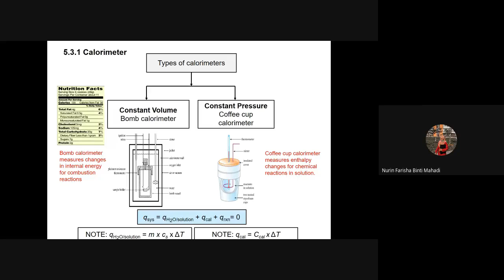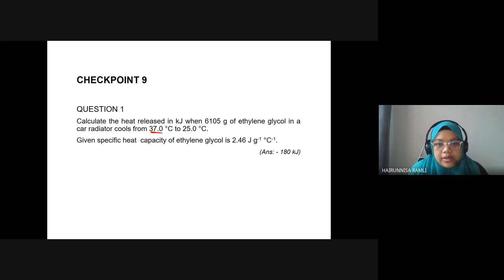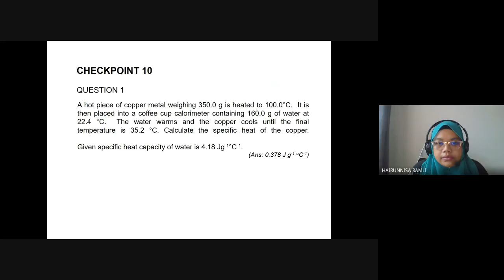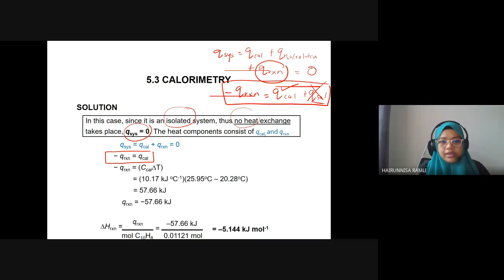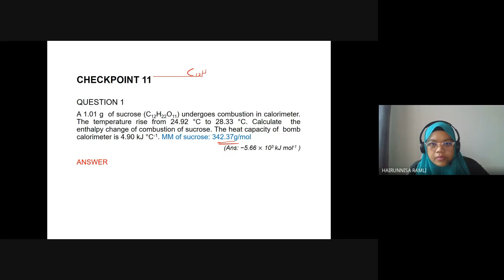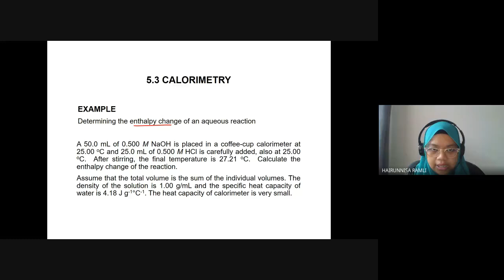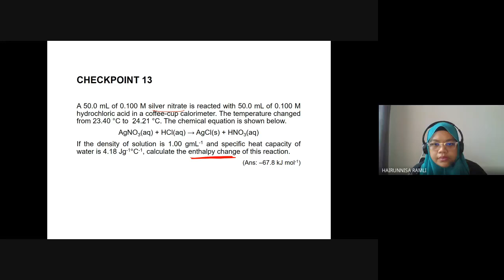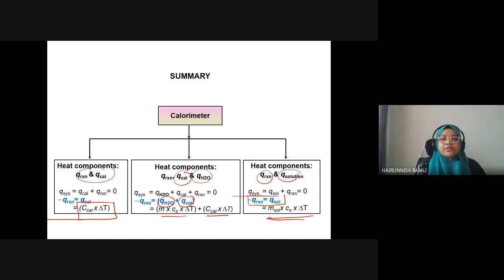Google Meet CHM092 Lecture S31 & S32 Chapter 5.3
Problem Solving on Calorimetry